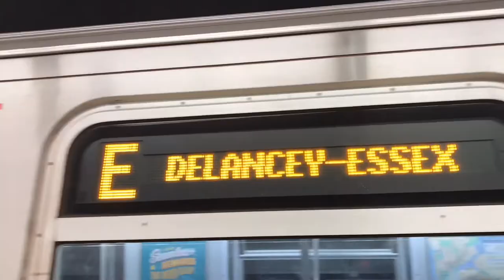BETA Trailer for Channel | NYC Edition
This is only a Test trailer. I’m thinking of a New Channel Trailer. Something with this trailer edit will probably do the job. I would keep my video intros. That won’t change but it you find my Channel Trailer that would change soon. I’m getting an idea of this Edit to do the same thing with many hundreds of my fast train videos and combine it almost mostly the same way. Hope you enjoyed it!